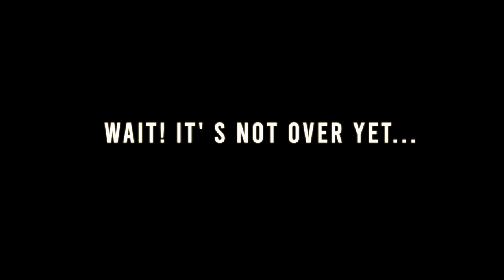PITCHHIKERS on CARMONIES 2.0 Drive #11 Feat Shruti Pathak : AAS PAAS HAI KHUDA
Song credits

Song: Aas Paas Hai Khuda
Movie: Anjana Anjani
Lyrics: Vishal Dadlani, Shekhar Ravjiani
Singer: Rahat Fateh Ali Khan, Shruti Pathak
Label: T-Series